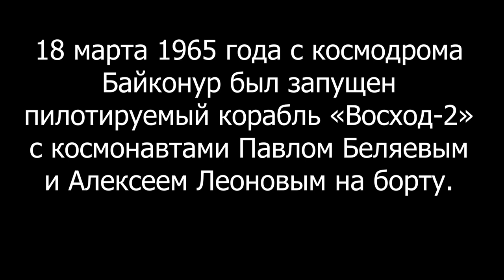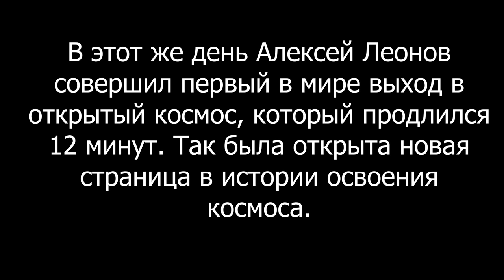Дорогой первых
Лаборатория анимации «Лимонад» ОГАУК «УльяновскКинофонд»
г. Ульяновск, Ульяновская область